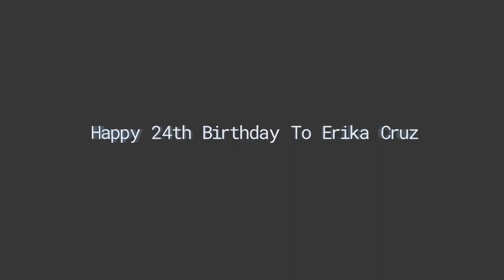Happy Birthday Erika Cruz